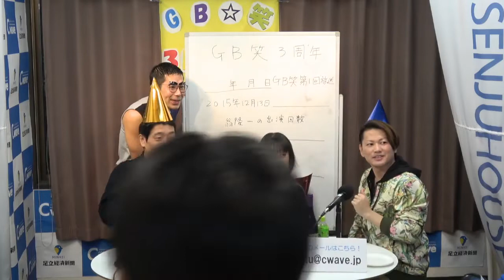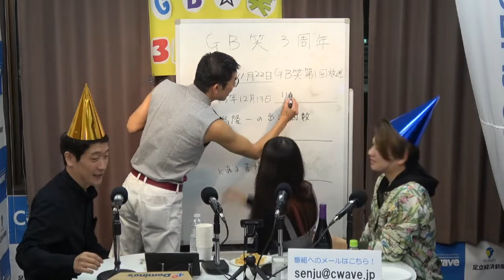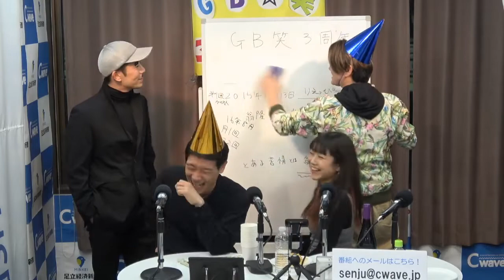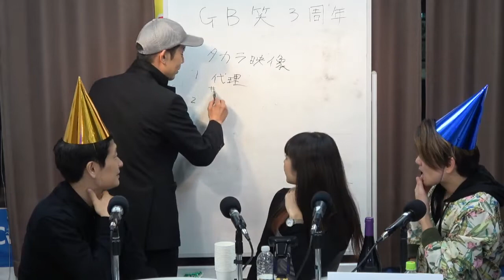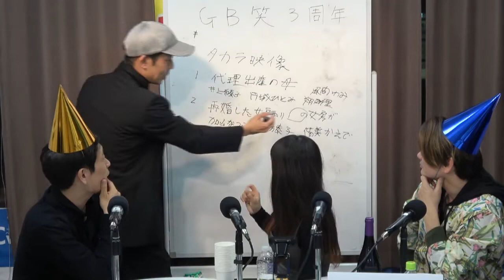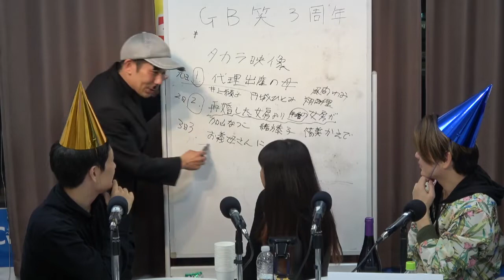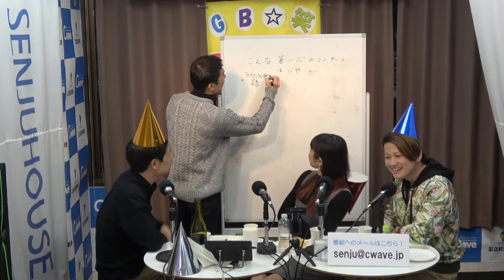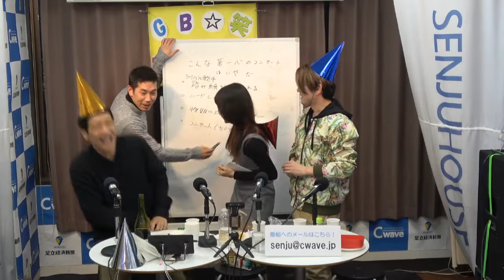ザ☆GB笑 2018年11月23日放送分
Cwave studio
MC　翁隆一　高田秀哉　りえっぴー　蒼一心